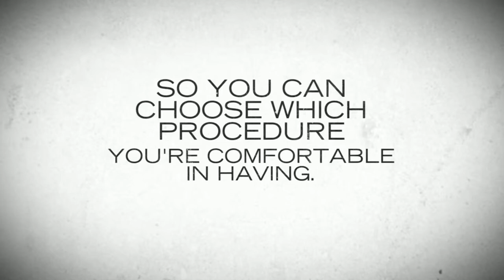Aurora Dentist Provides Dental Services with Comfort in Mind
Transcript:

Scared of going to the dentist?  At Summerbrook Dental Group your comfort is one of our top priorities! We provide reliable information on diagnosis, recommended treatment and other options so you can choose which procedure you're comfortable in having. If you need cleaning, restoration, cosmetic dentistry or diagnostic services, trust only Summerbrook Dental Group!

Summerbrook Dental Group
14991 E. Hampden Avenue #370 Aurora, CO 80014